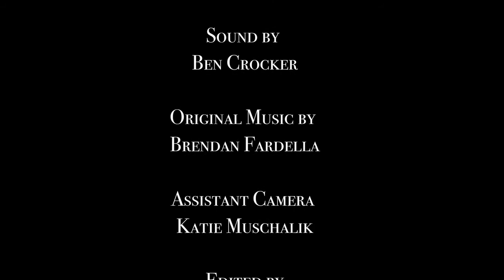Dreams (2017)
Short film created at during the NHSI program summer 2017

James dreams of becoming a professional trumpet player.  Will he hold on to that dream?

Starring:
James - Justin Marks
Interviewer - Logan McCollum
Mom - Amira Elsafy
Friend 1 - Isa Rodriguez
Friend 2 - Sydney Relihan
Auditioner 1 - Savannah Philips-Falk
Auditioner 2 - Laura Stone

Directed by - Tucker Gralewski
Written by - Brendan Fardella
Director of Photography - William Dobbs
Sound by - Ben Crocker
Original Music by - Brendan Fardella
Assistant Camera - Katie Muschalik
Edited by - Ben Crocker